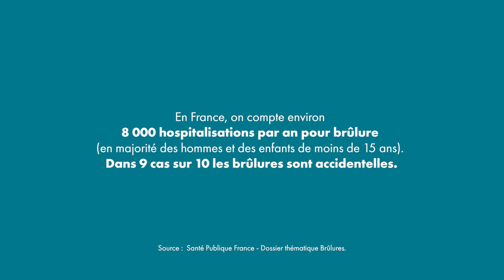Les gestes premiers secours : gestes & Idées reçues sur les brûlures.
Découvrez notre nouvelle série de vidéos sur les gestes premiers secours !
Franck Corbino, formateur chez PST Formation, nous en apprend plus sur les différents types de brûlures.